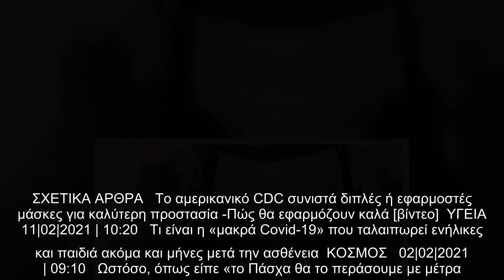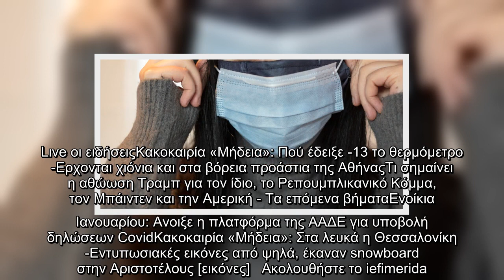Παγώνη: Μέτρα μέχρι και το Πάσχα -Πότε πρέπει να φοράμε διπλή μάσκα | ΕΛΛΑΔΑ | iefimerida.gr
Παγώνη Μέτρα, μέχρι, Πάσχα Πότε, πρέπει, φοράμε, διπλή, μάσκα, | ΕΛΛΑΔΑ |, iefimerida